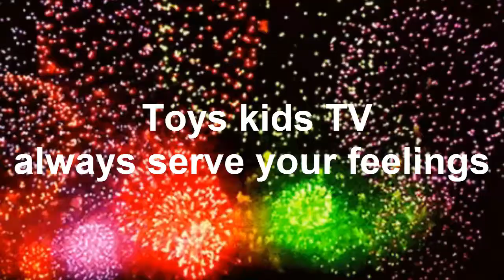OH my god! Cute Baby Chay E naughty drag Cake Eat Very Delicious